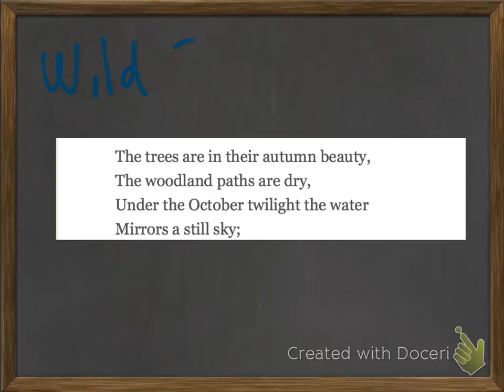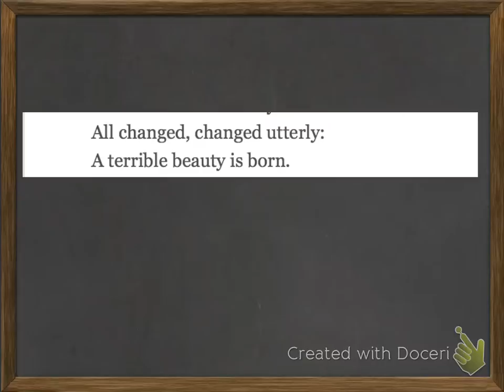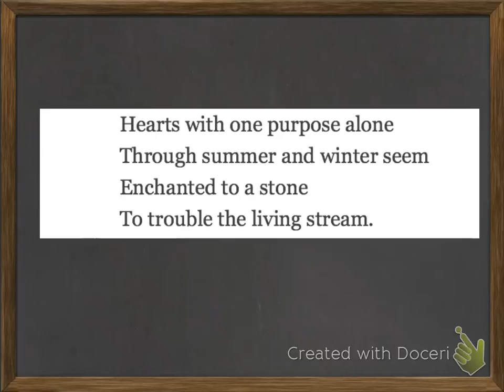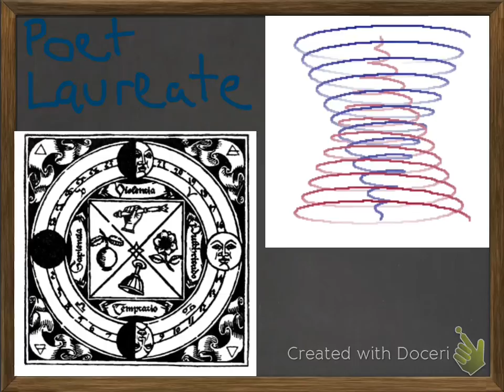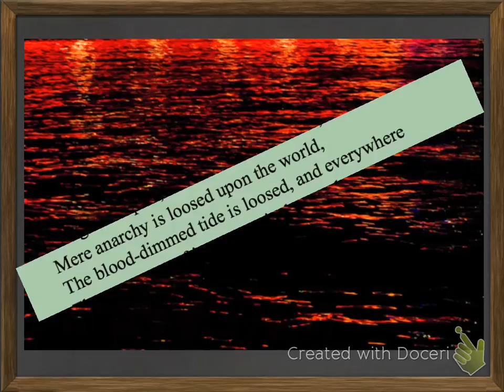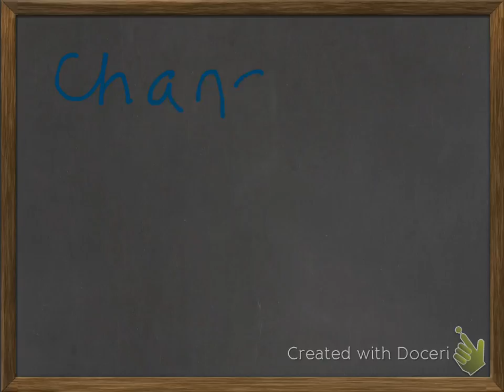Yeats and Change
This presentation explores the representation of the concept of change in a number of Yeats' poems.